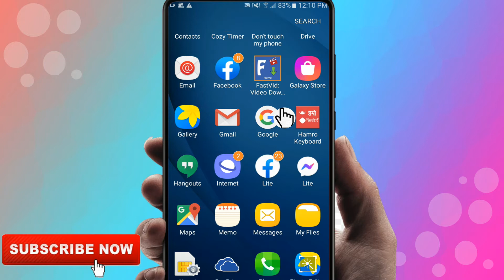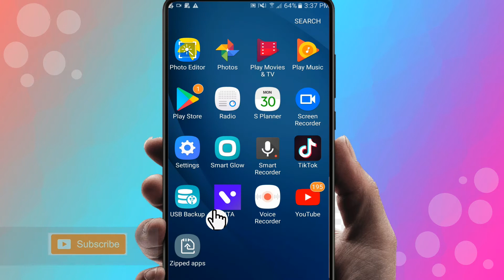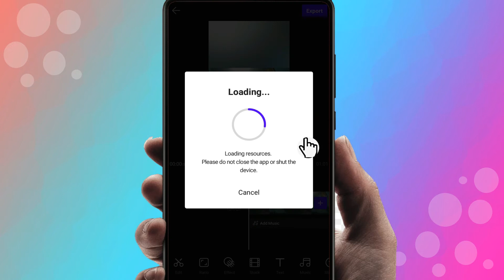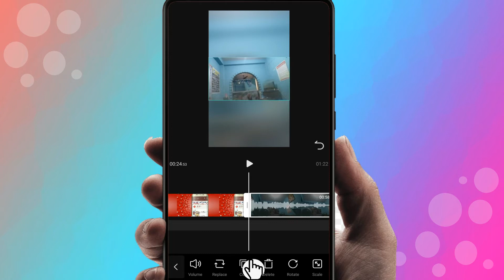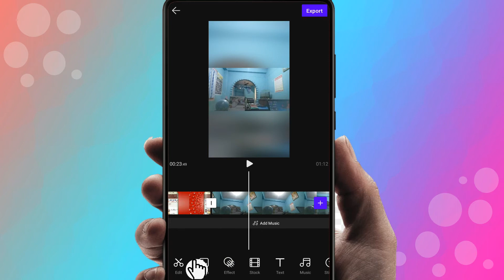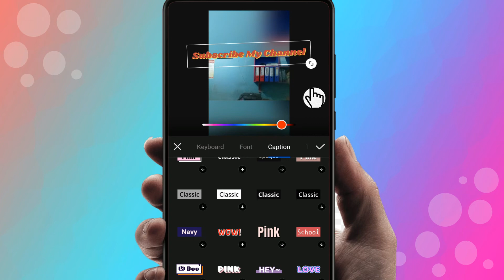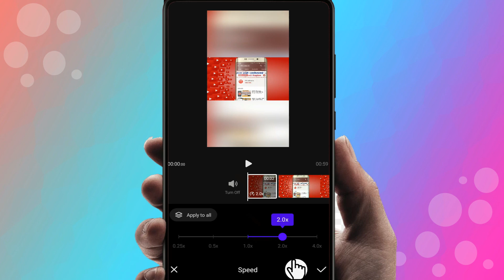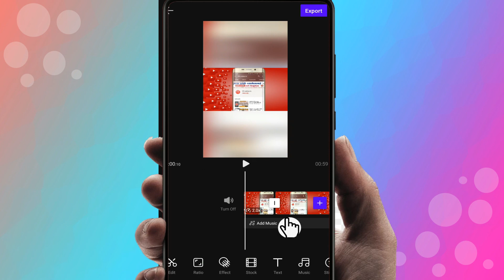मोबाइलमा यसरी सजिलै भिडियो Editing गर्न सिक्नुहोस् || Full Video Editing Video For Beginners 2021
Dear Viewers,